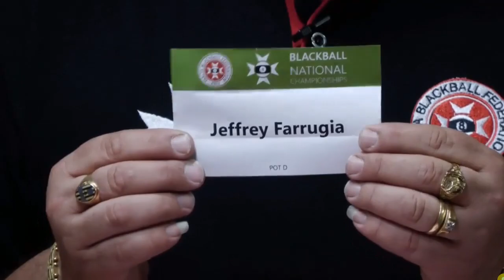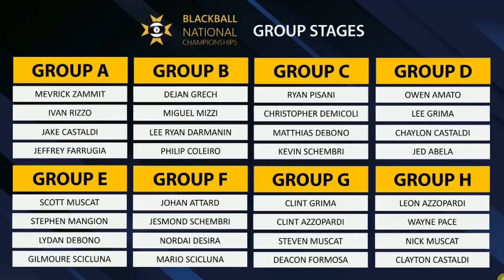Il-Bocca Rebbieha - Programm nru 1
Nitkellmu dwar il-kampjonati nazzjonali li saru dan l-aħħar fil-Juventus Club Vero Amore fejn kien Clayton Castaldi li rebaħ wara finali missielta kontra Ivan Rizzo.

Filmati: Xandira Live.
Produzzjoni u preżentazzjoni: Robert Busuttil.